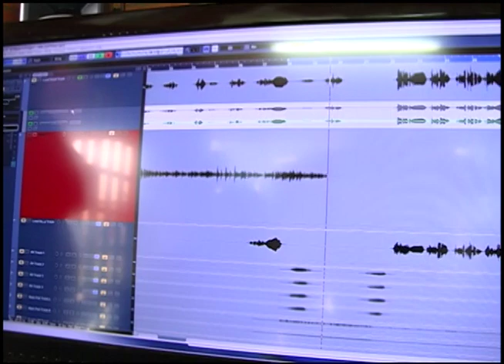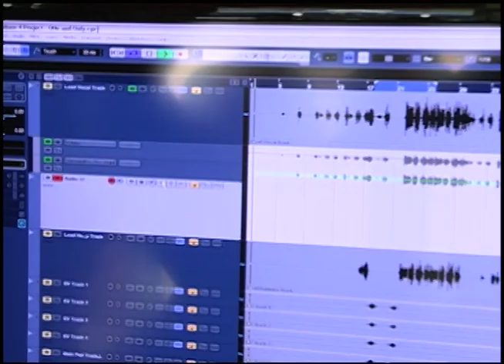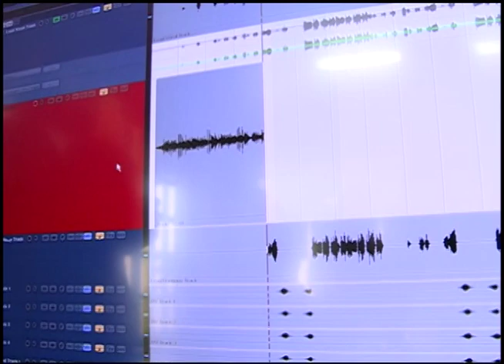Aplauso - Música e Tecnologia na PROFITECS 04/06/2012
Mostra cultural da Profitecs, funcionamento do curso de Música e Tecnologia, do Centro de Artes e Letras (CAL).